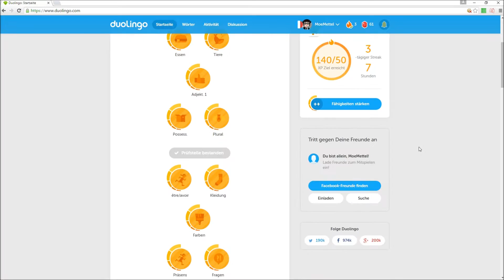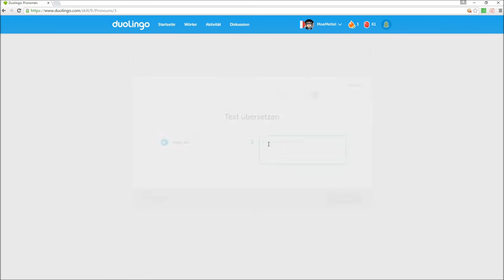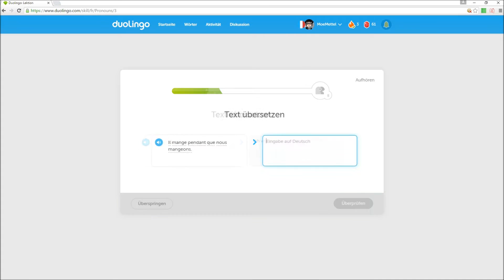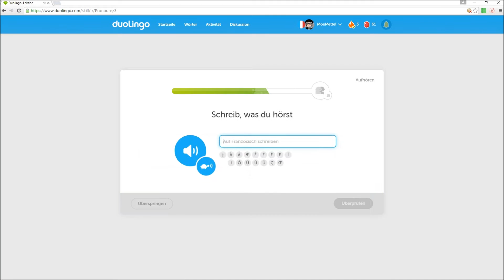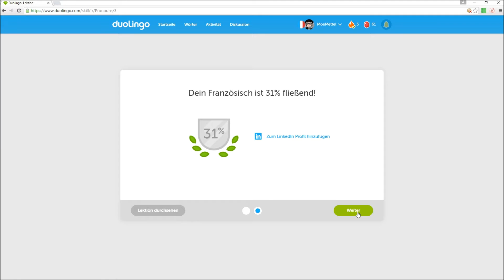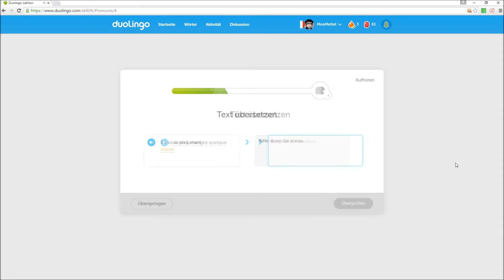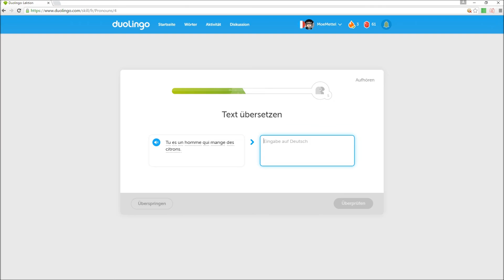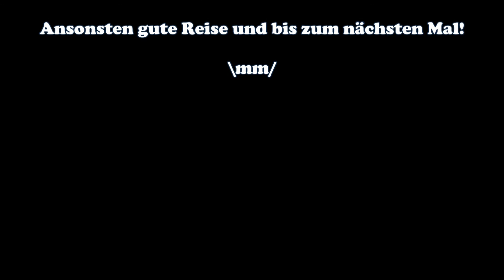Pronomen #11 Moe apprend le français - Let's Play Duolingo - Deutsch